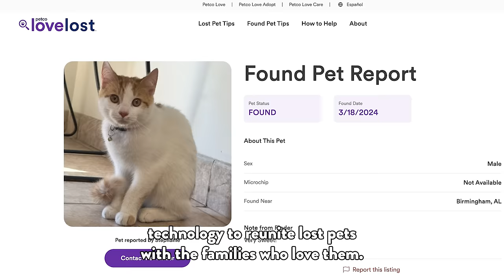The Cat Distribution System Strikes Again!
Have you heard of the Cat Distribution System? There’s a joke online that sometimes the universe decides when it’s time for you to rescue a cat. Such was the case for me on a recent trip to Birmingham, where a chance encounter with a terrified kitten turned my work trip into a rescue mission!

Chapters
0:00 Introduction
0:33 The rescue
1:16 Arriving at the shelter
2:26 Intake
3:11 The 7-day stray hold
3:44 Kasey's story
4:37 "Gentle coaxing"
5:25 Home at last
5:58 What are you waiting for?

Recommended products